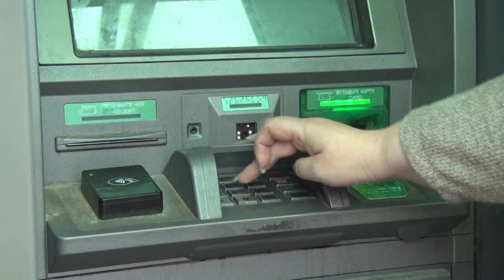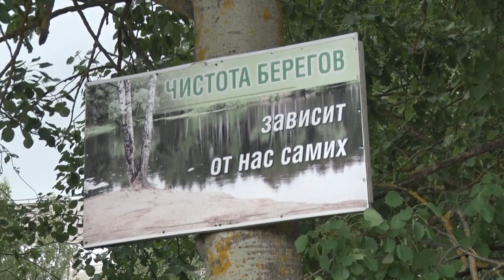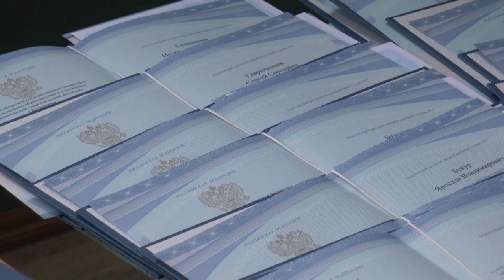Десна-ТВ: День за днём от 02.07.2018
В выпуске:
- день молодежи в Десногорске;
- заседание межведомственной комиссии;
- вручение дипломов Десногорском энергетическом колледже;
- чествование выпускников 4 школы.